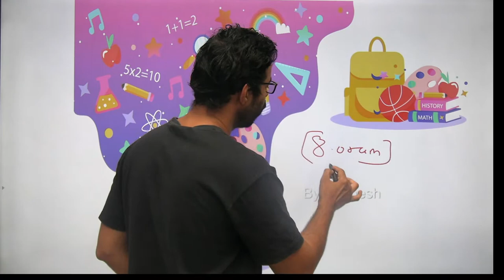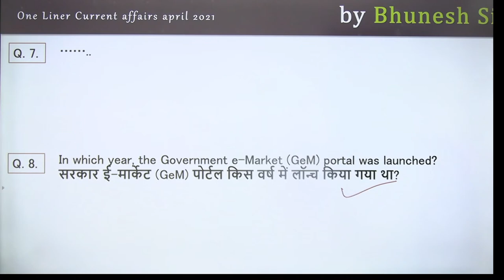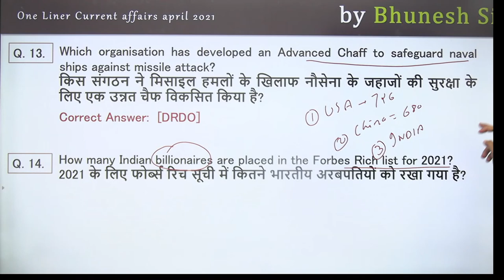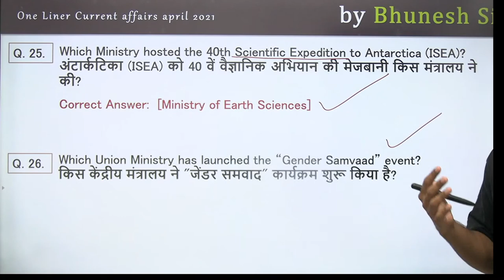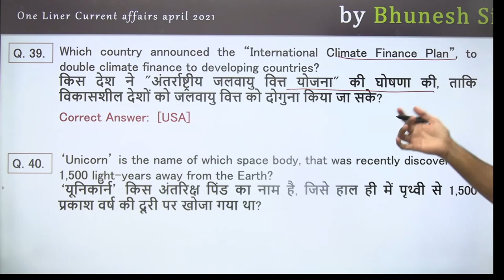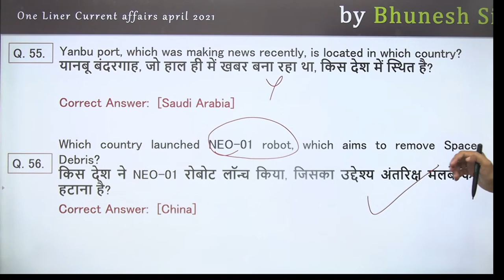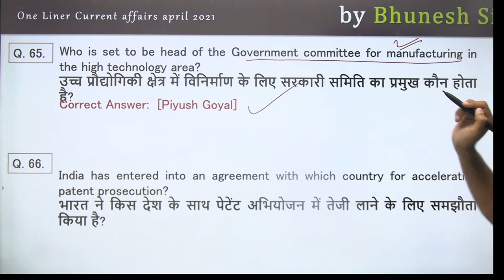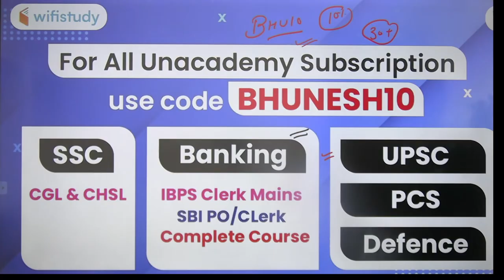धमाकेदार Top One Liner Monthly Current Affairs 2021 | Current Affairs April 2021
Current Affairs April 2021 | April 2021 Current Affairs | Monthly Current Affairs Top One Liner | One Liner Current Affairs

🚀 धमाकेदार Top One Liner Current Affairs 2020

✿ Morning Shows:
05:00 AM - Current Affairs Quiz Show by Bhunesh Sir
06:00 AM - Current Affairs & Static GK by Shipra Ma'am
06:30 AM - One Word Substitution & Idioms by Harsh Sir
07:00 AM - The Hindu Editorial by Sandeep Kesarwani Sir
08:00 AM - Current Affairs Show by Bhunesh Sir
08:40 AM - Vocabulary Show by Harsh Sir

✿ ब्रह्मास्त्र Batch for RRB Group D/NTPC CBT 2:
08:30 AM - Biology by Shipra Ma’am
09:00 AM - General Awareness by Bhunesh Sir
09:30 AM - Physics by Neeraj Sir
10:15 AM - Reasoning by Deepak Sir
11:00 AM - Maths by Sahil Sir

✿ RRB Group D 2019-20 Selection Batch(PYQs):
12:00 PM - General Science by Amrita Ma'am
12:30 PM - Maths by Sahil Sir
01:00 PM - Reasoning by Hitesh Sir
01:30 PM - General Awareness by Rohit  Sir

✿ SSC GD/UPSI 2021 Target Batch:
02:00 PM - Maths By Dhasu Sir
02:30 PM - English by Sandeep Kesarwani Sir
03:00 PM - GK by Praveen sir
03:30 PM - Hindi by Alok Sir
04:00 PM- Reasoning by Deepak Sir

✿ RRB NTPC/Group D/SSC Special:
04:00 PM - GS by Neeraj Sir

✿ SSC CHSL 2020-21 Special Classes:
06:00 PM - Reasoning by Deepak Sir
07:00 PM - GA by Aman Sir
08:00 PM - Maths By Dhasu sir
9:00 PM - English by Sandeep kesarwani

✿ RRB NTPC, Group D, SSC, Defence, State PSC:
08:00 PM - Science by Amrita Ma'am
07:15 PM - Reasoning by Ritika Tomar

✿ SSC JE/UPPCL JE 2020-21 (Technical) Crash Course:
10:00 PM - Electrical Engg. by Ashish Sir
10:00 PM - Civil Engg. by Sandeep Jyani Sir

✿ All Competitive Exams:
10:15 PM - GK by Aman Sharma
5:00 PM - Lucent GK by Aman Sharma

1. One Subscription, Unlimited Access
2. Learn from your favorite teacher
3. Real time interaction with teacher
4. You can ask doubts in live class
5. Limited students
6. Download the videos & watch offline